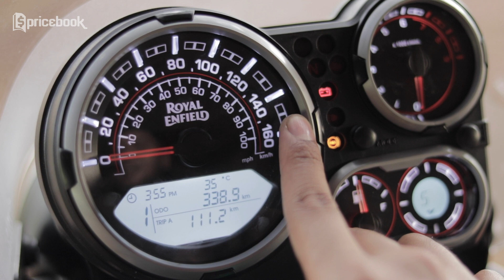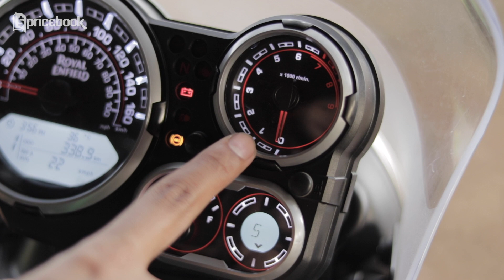Royal Enfield Ternyaman! Review Royal Enfield New Himalayan 2020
Mengambil nama dari pegunungan yang terletak di Tibet, Royal Enfield Himalayan hadir sebagai motor penjelajah yang handal di gunakan di segala medan. Pada video kali ini, Hafizh diberi kesempatan untuk mengulas secara rinci mengenai ubahan terbaru dari motor adventure andalan pabrikan Inggris, Royal Enfield. Mau tau seberapa hebat motor penjelajah ini? Simak terus video ini sampai habis!